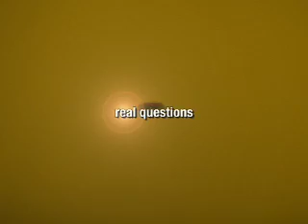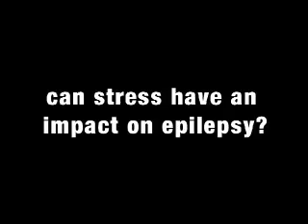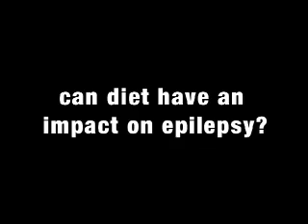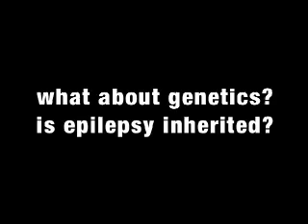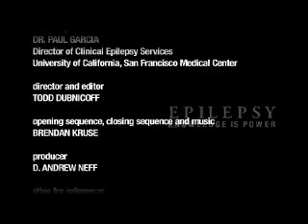Epilepsy: Does Lifestyle Matter?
Can lifestyle impact seizures and the severity of epilepsy, and if so, how?  Diet?  Exercise? Sleep? Stress? Blood Sugar?

Dr. Paul Garcia, M.D. offers a doctor's perspective, covering both medical evidence and his personal experience with patients.

Dr. Garcia is a neurologist from UCSF and a board member for the Epilepsy Foundation of Northern California.

Please forward this video to others if you find it useful.  Donated by the Epilepsy Foundation of Northern California.